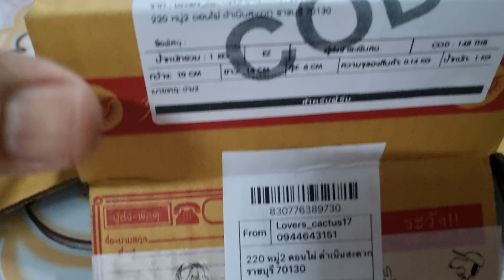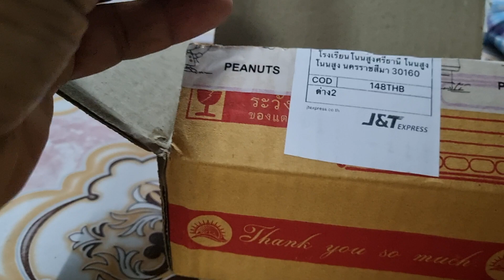รับของสั่ง เมล็ด cactus พันธุ์ Gymmocalycium 2หลอด 148บาท ณ สวนพืชไรแม่โจ้ 51โคราช 19กย 2564